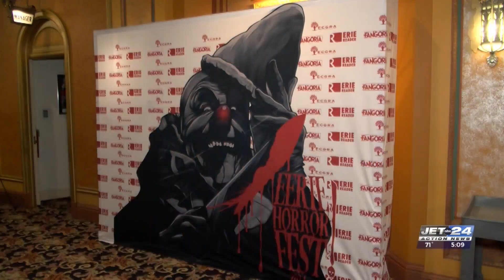Eerie Horror Fest creeps back to the Warner Theatre this weekend